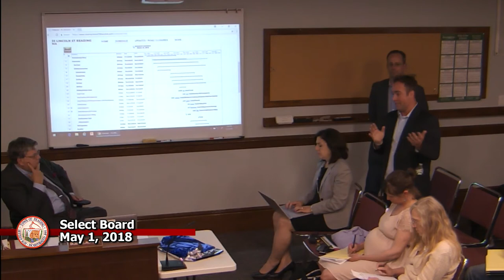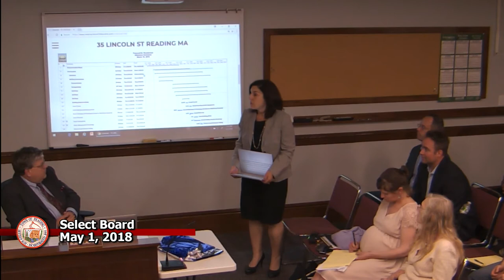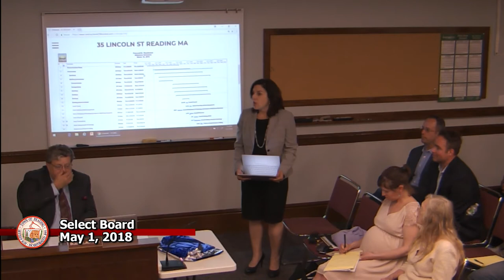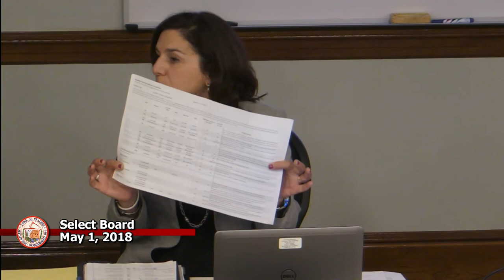Select Board 5-1-2018